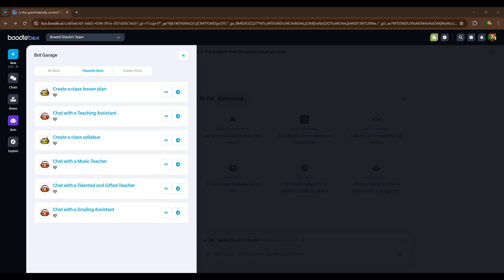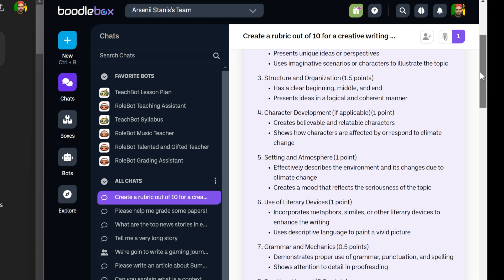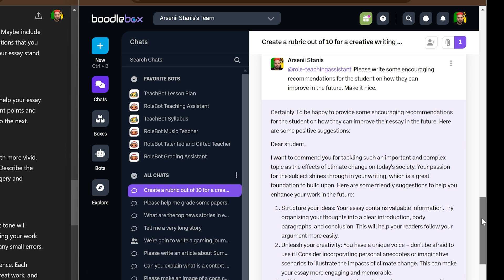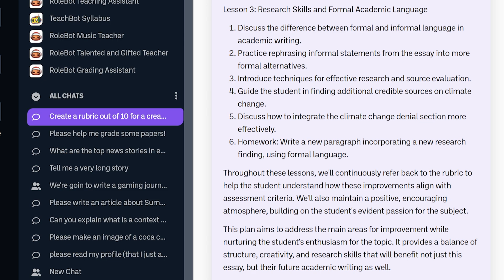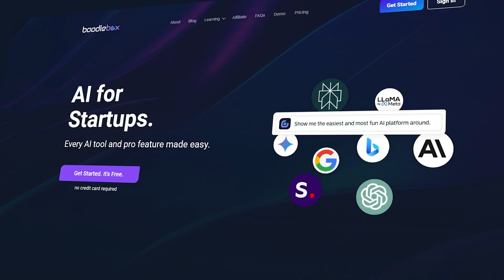3 Things Our Teaching Assistant AI can do, and 1 it can't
Stanis compares two AI models, ChatGPT and BoodleBox, designed to assist teachers.

BoodleBox excels at three key tasks: creating detailed rubrics, providing insightful feedback on student work, and suggesting personalized lesson plans.

- Create detailed rubrics for grading, considering the specific type of assignment.
- Provide insightful feedback on student work, going beyond a simple score and offering suggestions for improvement.
- Craft personalized lesson plans to address a student's specific weaknesses identified in their work.

However, the video also highlights one limitation:
- BoodleBox cannot take initiative on its own. It requires educators to provide clear instructions and context to be most effective.

// Table of Contents
00:00 Introduction
00:20 Why BoodleBox is better than ChatGPT?
00:32 BoodleBox explanaitions
00:48 BoodleBox's Role Bots
01:15 BoodleBox vs ChatGPT (Rubric)
01:30 Comparing the results of Essay Review
02:01 BoodleBox Essay Review
02:20 BoodleBox vs ChatGPT (Writing Feedback for Student)
02:31 ChatGPT's feedback
02:45 BoodleBox's feedback
03:05 BoodleBox vs ChatGPT (1on1 lesson)
03:21 ChatGPT lesson plan
03:33 BoodleBox lesson plan
04:05 Why BoodleBox for Higher Education?
05:20 What BoodleBox can't do?
05:40 Conclusion

To support more of this content, make sure to check out